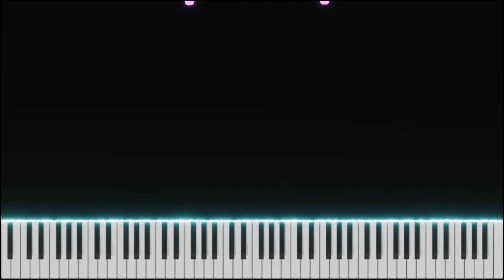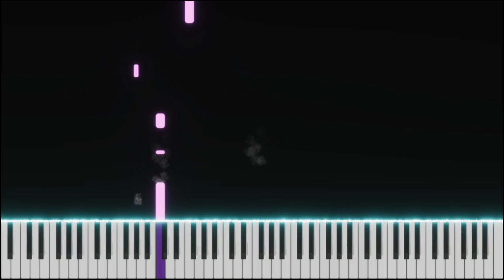Buzzcut Season | Lorde | Top American Songs | EASY SLOW Piano Tutorial